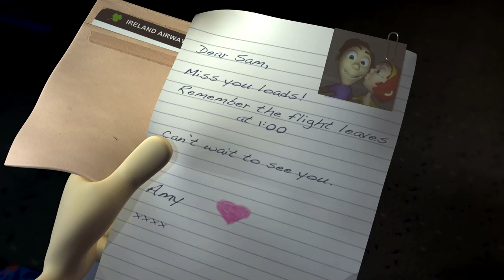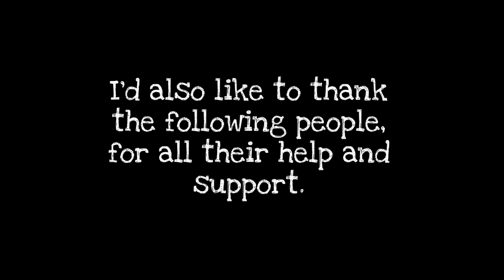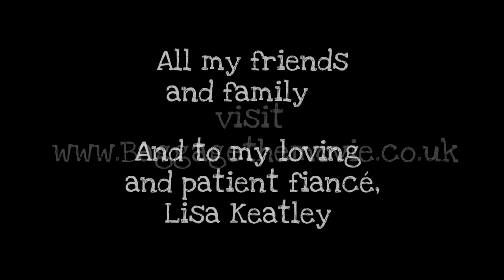CGI Animated Shorts :"Baggage" - by Peter Butler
Watch this Multi Award winning CGI animated short film by the talented Peter Butler! Sam is late for his flight and doing all he can to get there on time. Unfortunately for Sam his bag has other ideas.